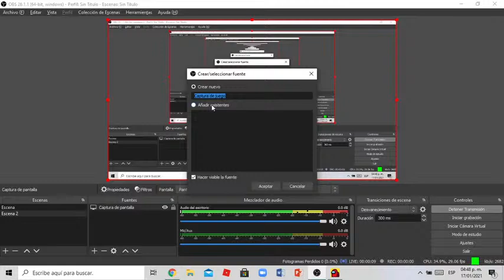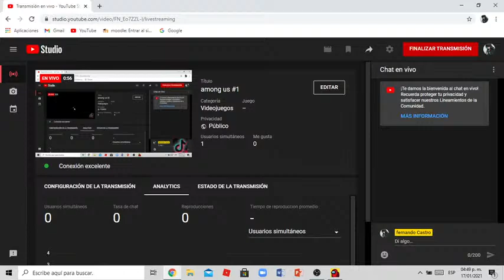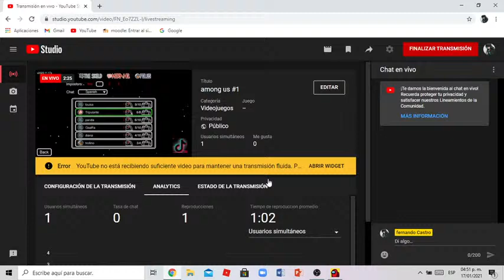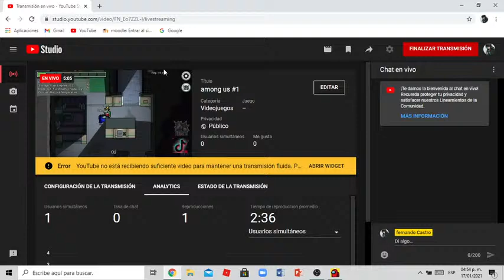among us #1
kk